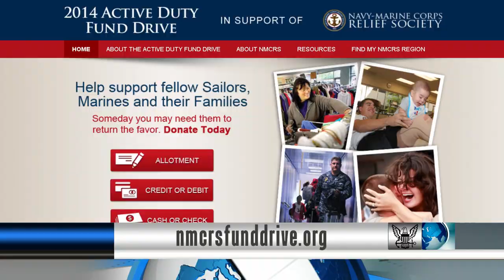Navy Searches for Missing Malaysian Aircraft; Donate to Navy Marine Corps Relief Society